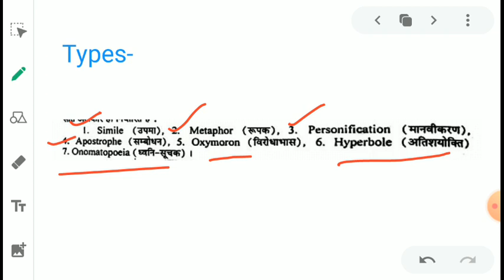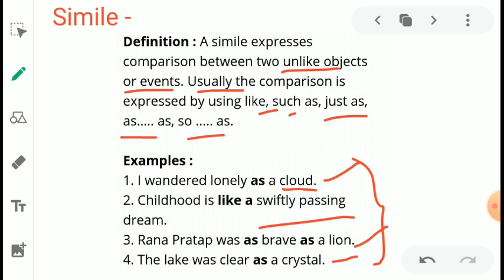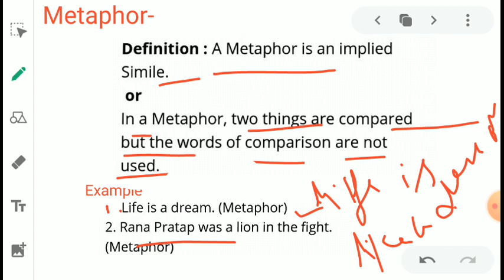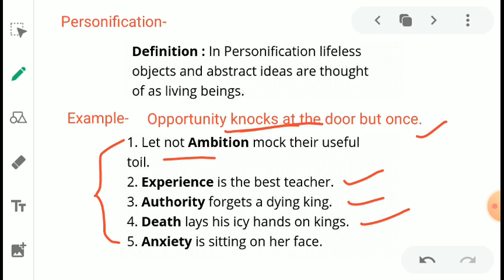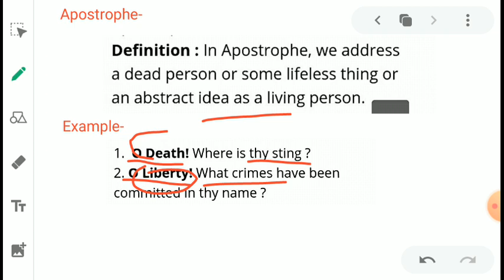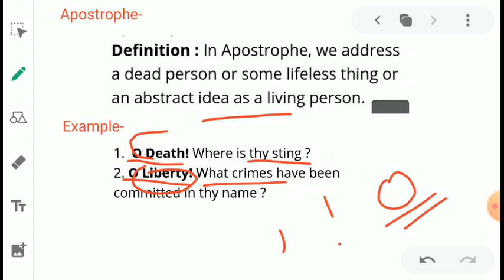Figures Of Speech//Class- 11th &12th(Part-1)